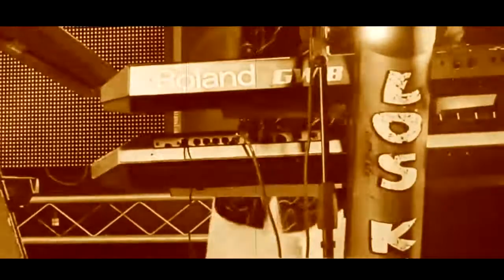HEOHE! LOS KECHUS Intro Outro Video Extended Edit Vdjchita Vhsa Tab Mex